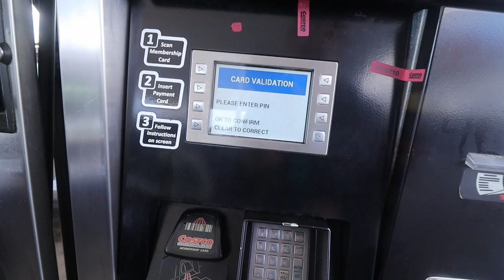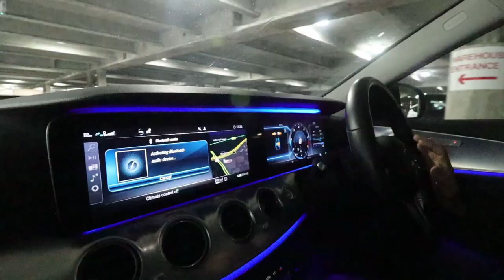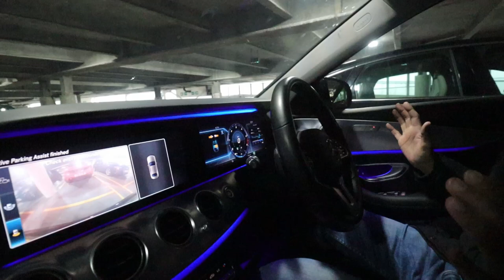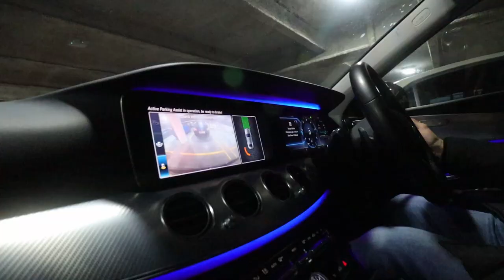Punjabi Vlog | Fake News Wrong Number | Media Propaganda | muzaffar teja | Vlog # 11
If you don't watch news, you are uninformed, if you do watch news than you are misinformed.